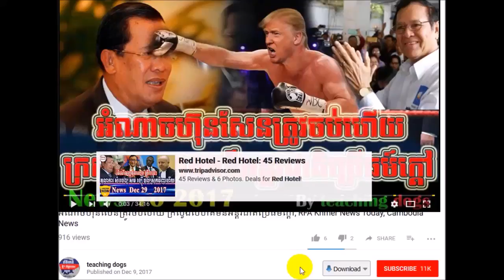ហ៊ុន សែន ភ័យហើយប្រកាសអោយកម្មករបោះឆ្នាតអោយ, RFA Khmer News Today, RFA Khmer Radio 2018